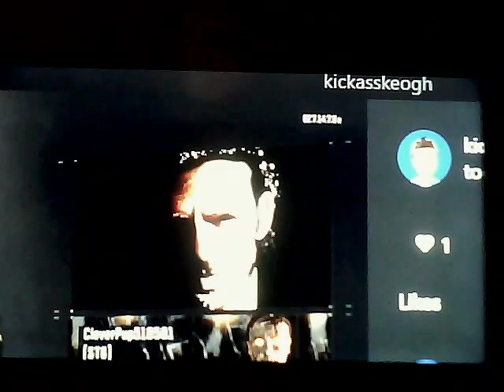bo3 montage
today I did a montage on kills and emblems I have done and found in game